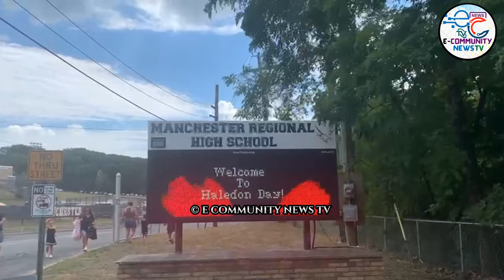let's celebrate heldon day| e community news tv |HajiShabbirHussain| 20, august,2022 Americanvlogger